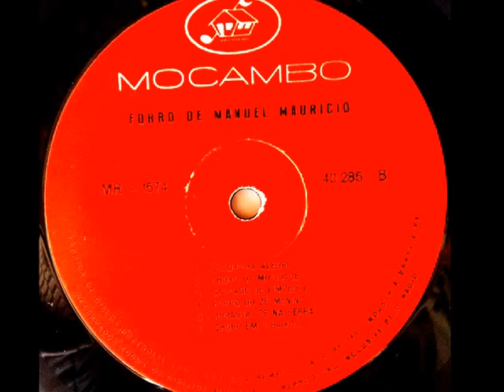Manoel Maurício - 05 Forró de Xicuru (Forró) Mocambo 1965 LP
Manoel Maurício – Forró de Manoel Maurício
1965 – Mocambo

01 Alegria do sertão
02 Arrasta pé em Cajazeiras
03 Vaqueiro alegre
04 A rainha do baile
05 Forró de Xicuru
06 Saudade do meu sertão
07 Quadrilha alegre
08 Choro da mocidade
09 Saudade de Limoeiro
10 Forró de Zé Menino
11 Arrasta pé na serra
12 Choro em 8 baixos